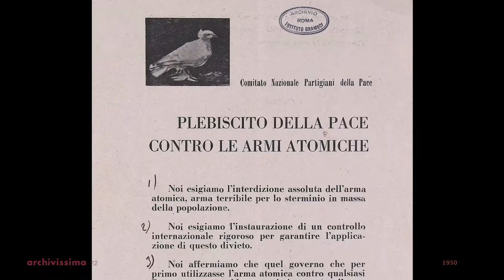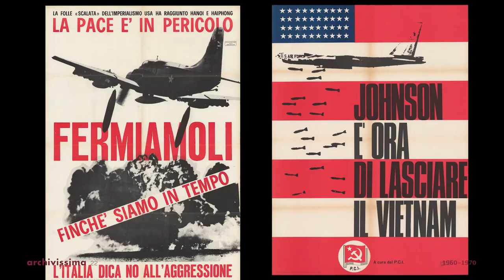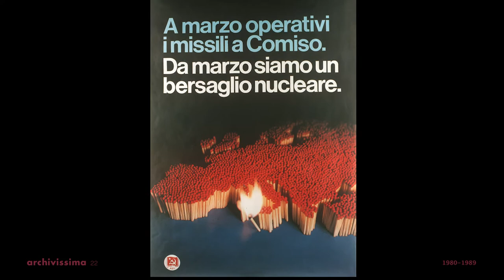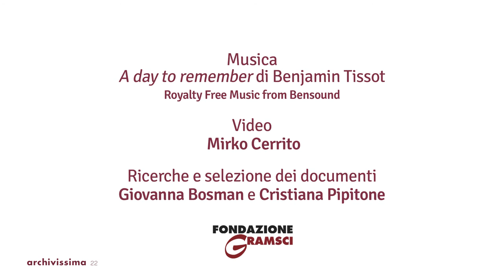Guerra e pace dagli archivi del Pci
Video di Mirko Cerrito
Ricerche e selezione dei documenti: Cristiana Pipitone
I documenti presentati provengono dall’archivio della Sezione stampa e propaganda del Pci.
Le foto sono consultabili sul web nel portale Immagini del Novecento